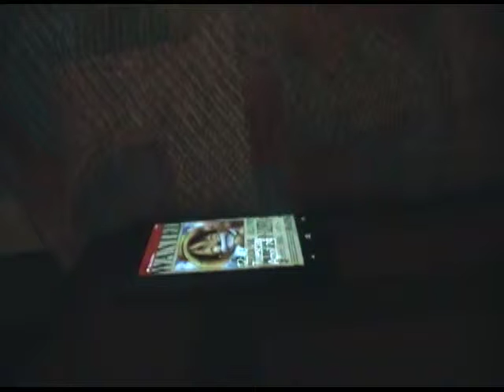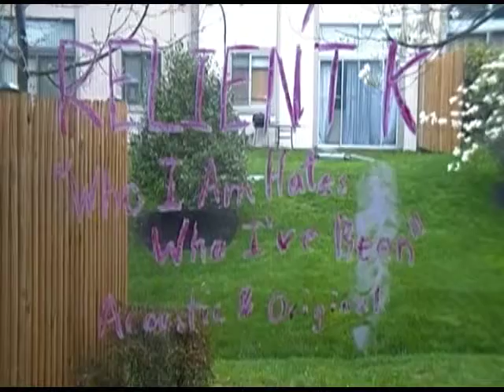Nothing Gold Can Stay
So I made this for my final project in video editing for broadcasting in the spring semester of 2014. We had absolute creative freedom but it had to range between 2-5 minutes long. This was not my original idea but this is what I had to make due with because I didn't have friend who were willing to act at that time. The music is Relient K's Who I Am Hates Who I've Been from their album Mmhmm. Don't take this down. The editing isn't half bad.